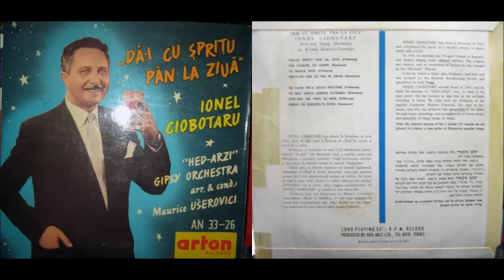IONEL CIOBOTARU - 04 - TRECE UN CAR CU BOI PE DRUM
Artist: IONEL CIOBOTARU
Album: DA-I CU SPRITY PAN LA ZIUA
Song: TRECE UN CAR CU BOI PE DRUM